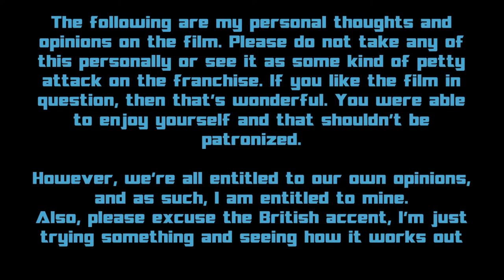Trotter Reviews: My Little Pony THE Movie!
Just some quick thoughts on the film before I continue with my Equestria Girls review... [dang, that thing is taking so long...]

Pardon the British accent, I'm just trying something to see how it goes over. Yes, the video opens with my channel name, but I didn't get the idea until after I recorded the audio.

So yeah, this isn't a full review, per se, and nor does it have adequate video quality, but I think it gets the point across.

My idea for this is that my OC, Trotter, can have his own series doing brief reviews, while maybe Twitch can handle the Reactions videos from now on